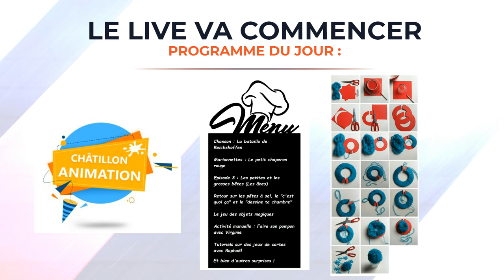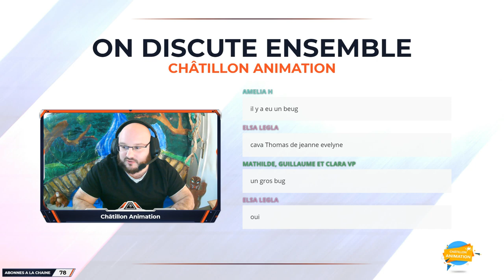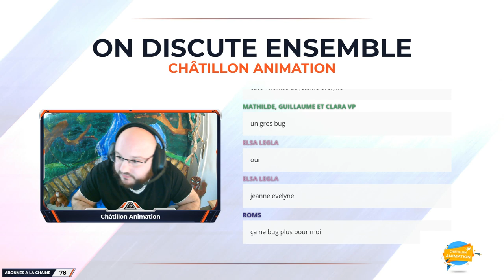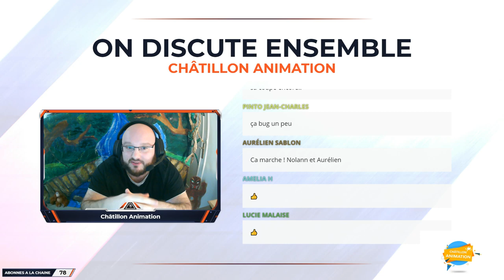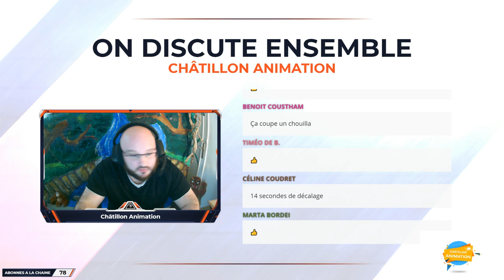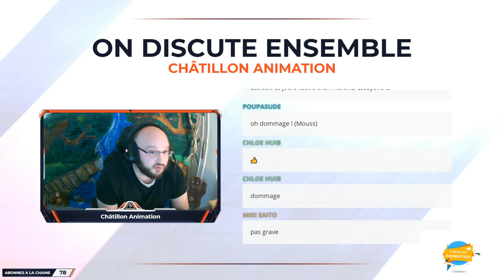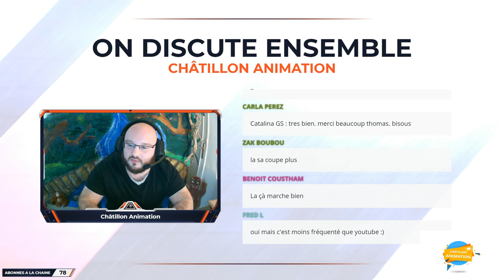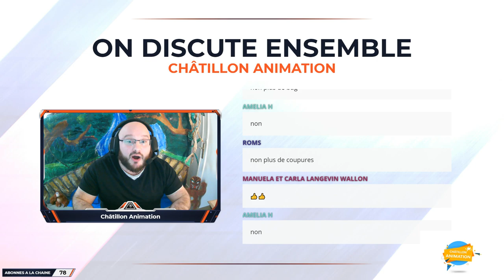L'animation de Châtillon fait son show ... en live !